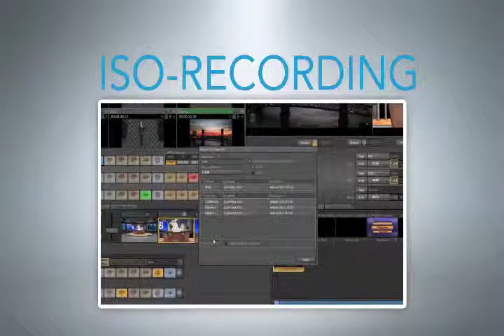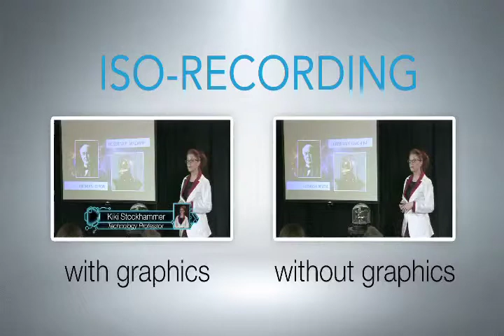9 Recording a Live Multi-Camera Video Production